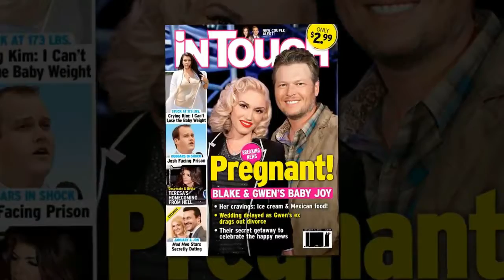Gwen Stefani shared Blake Shetol does not really understand her, we do not talk to each other